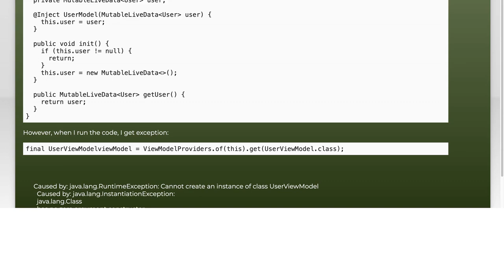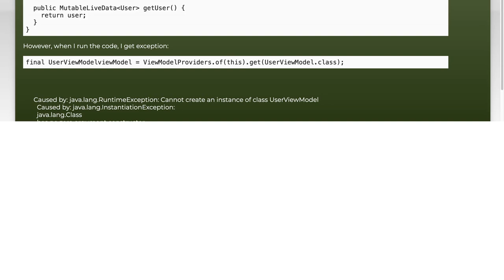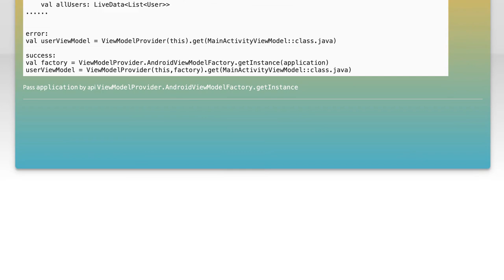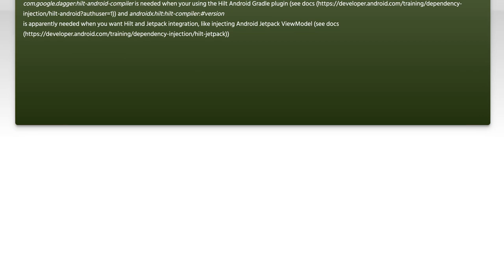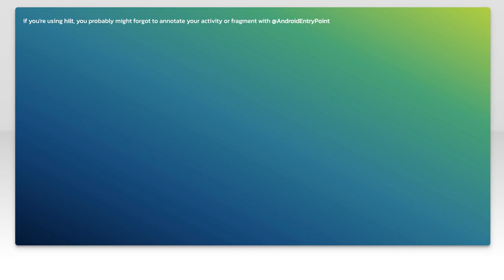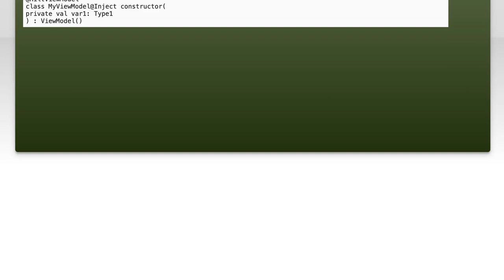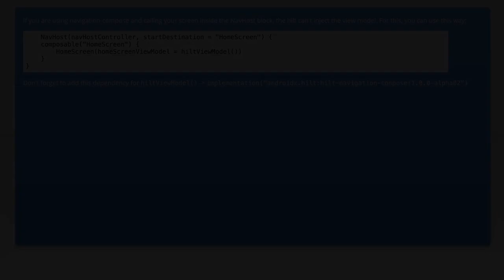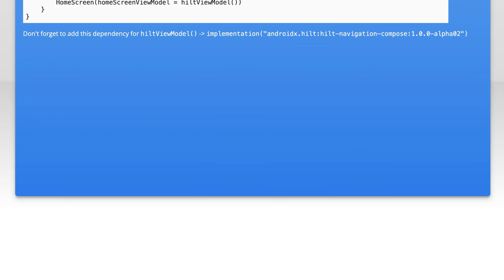Fixing Android ViewModel No Zero Argument Constructor Error: A Complete Guide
In this video, we tackle a common issue faced by Android developers: the "No Zero Argument Constructor" error in ViewModels. This error can be a frustrating roadblock when working with the Android Architecture Components, but fear not! We’ll provide you with a comprehensive guide to understand the root cause of this problem and walk you through effective solutions to fix it. Whether you're a beginner or an experienced developer, this video will equip you with the knowledge you need to streamline your ViewModel implementation.

Today's Topic: Fixing Android ViewModel No Zero Argument Constructor Error: A Complete Guide

Related to